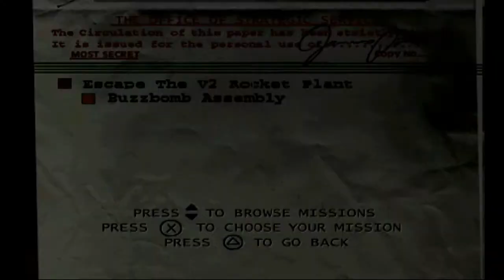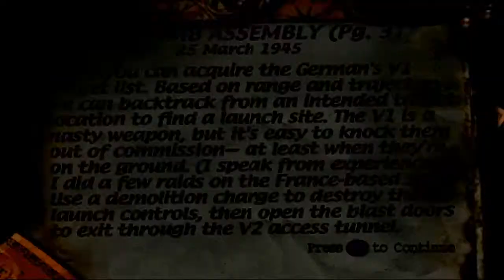Medal of Honor (1999) - Episode 22 - Buzzbomb Assembly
GAME DESCRIPTION: Medal of Honor is set in the middle of World War II. As a member of the Office of Strategic Services department, you're called upon to do your duty and help the Allies win the war. You'll have to infiltrate enemy bases, sabotage equipment, steal documents, and generally foil the Nazi's plans. Being an OSS agent doesn't only require you to be handy with a gun, as there will be times when you must go undercover, using forged papers and stolen Nazi uniforms to gain access to areas that are otherwise inaccessible. To accomplish these task gamers get to use 12 authentic period weapons including the Tommy gun, potato masher grenades, and the powerful bazooka. However, since you are often sneaking around and utilizing your stealth abilities, Medal of Honor tends to feel more like an adventure game, rather then a straight ahead first-person shooter. The game has 30 3D levels and incredibly intelligent enemy AI, resulting in Medal of Honor being one of the best first-person shooters to ever appear on a console.